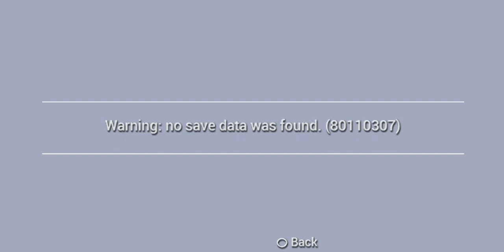Gamocracy One Legend of Robot Gameplay PSP